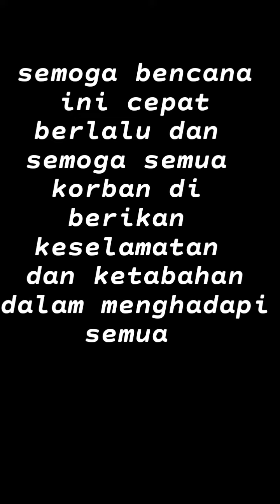Ngeri Deras Arus banjir di kalsel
Derasnya arus banjir dikalsel
berikut beberapa video kiriman warga korban banjir, dan terlihat betapa derasnya arus banjir yang terjadi subhanallah ini adalah banjir yang sangat ngeri yang pernah terjadi di kalsel, semoga bencana ini cepaat berakhir dan semoga korban diberikan ketabahan,keselamatan, dan kesehatan amiin.
mari kita sama-sama bahu membahu membantu saudara kita yang terdampak banjir.
demikian terima kasih.